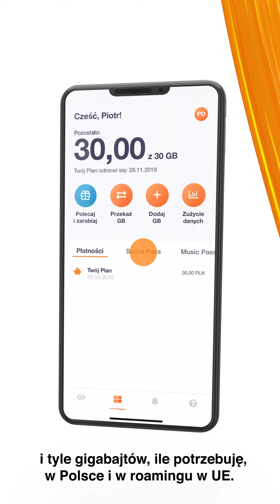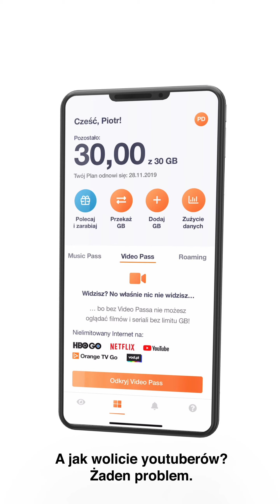Tutorial: Poznaj Orange Flex - Twój plan komórkowy w aplikacji.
Chcesz dowiedzieć się więcej o Orange Flex? To masz tutorial! chceszmasz Dowiedz się więcej na